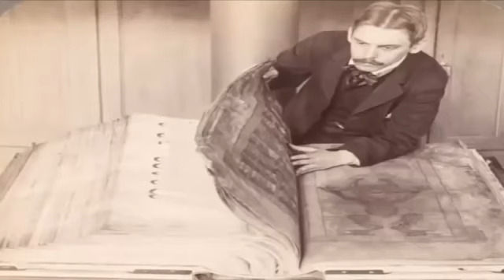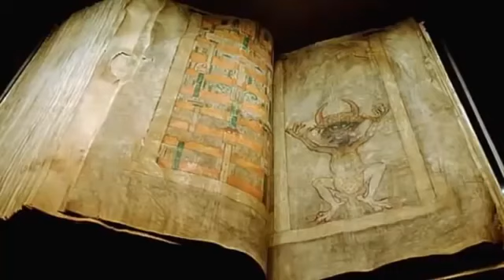El codex gigas La Biblia Del Diablo Escalofriante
Esta Es Una Leyenda Muy Escalofriante Por que Se Trata de La biblia escrita Por el Mismísimo Satanás El Canal De Mi Amigo Andres .

Hace muchos años un monje de república checa escribió, siendo utilizado por el diablo el codex gigas, se cree que esta es la biblia del diablo, debido a que la .